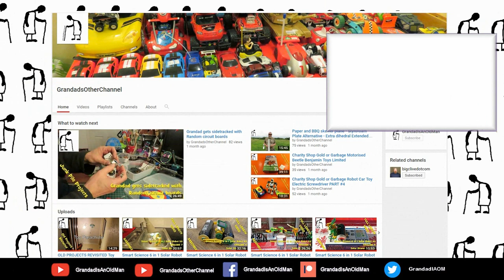Ornithopter 4K Hat Camera view SHORT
Ornithopter 4K Hat Camera view edited to 1080p SHORT. Although this was filmed in 4K my video editor only outputs at 1080p. The 10 pack of ornithopters cost me £2.53

10Sets Creative DIY Rubber Band Toys Kid Adults Handmade Ornithopter Bird Toy

EvoDX Ultra HD 4K Sports and Action Camera